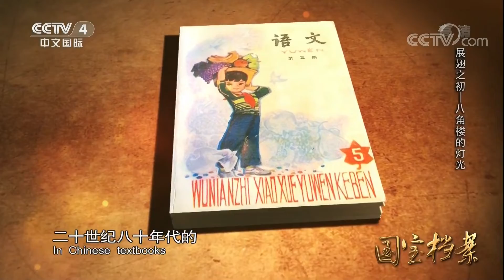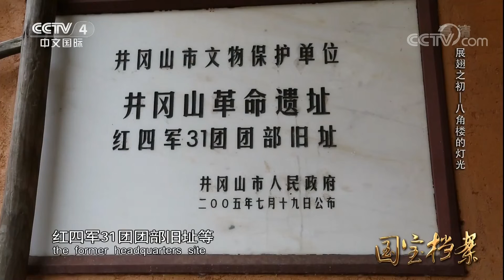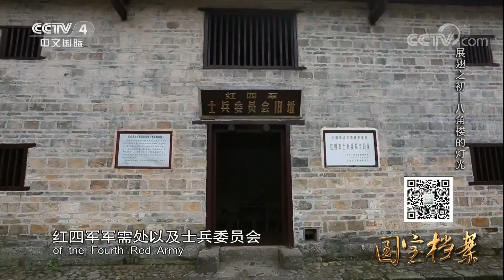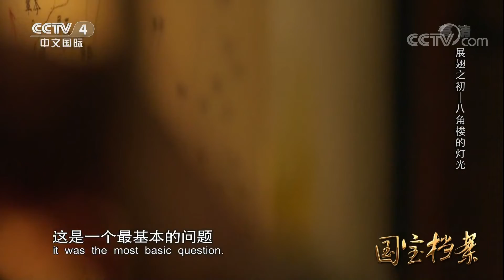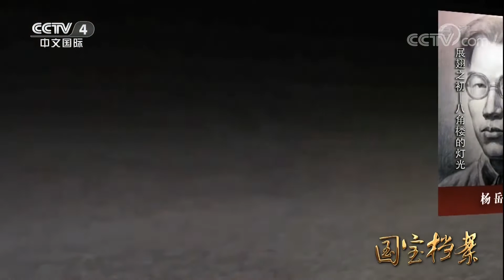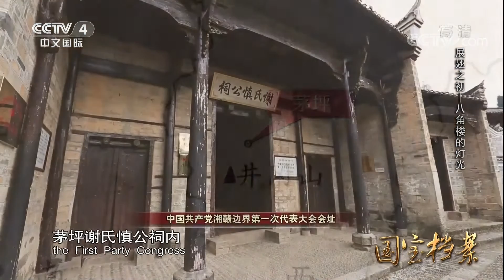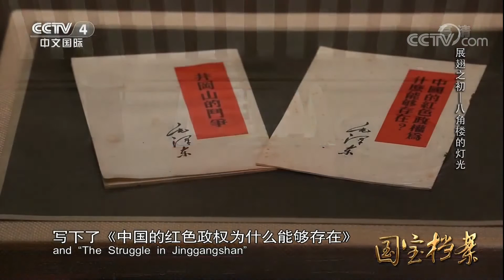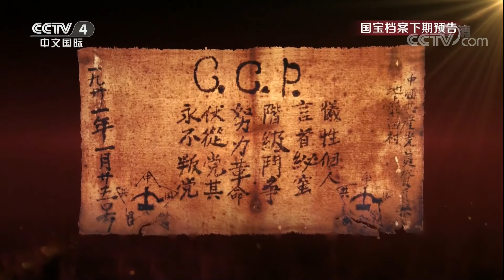《国宝档案》展翅之初——八角楼的灯光 20180314 | CCTV中文国际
本期节目主要内容： 八角楼是毛泽东在井冈山革命斗争时期办公、居住的地方。在深夜办公时，毛泽东为了节省物资，坚持只点一根灯芯办公。朱德身先士卒，坚持亲自挑粮。在八角楼的日子里，毛泽东写下了《中国的红色政权为什么能够存在》等一系列革命著作，这些著作成为引领中国革命前进的希望之光。